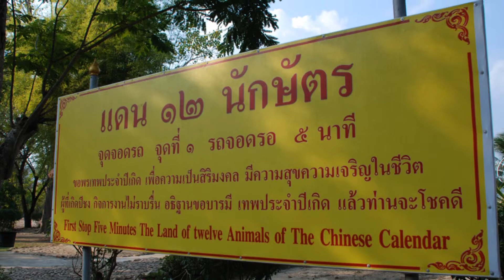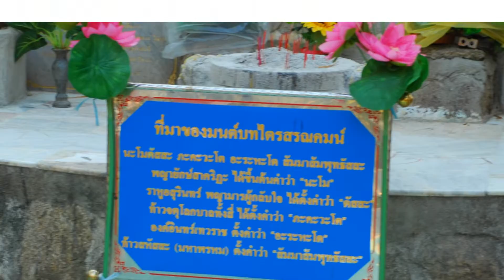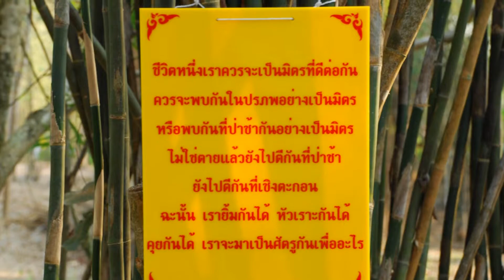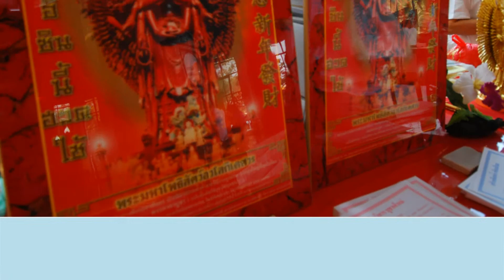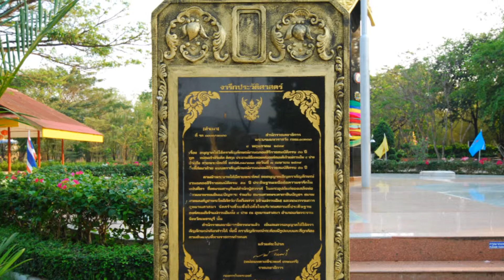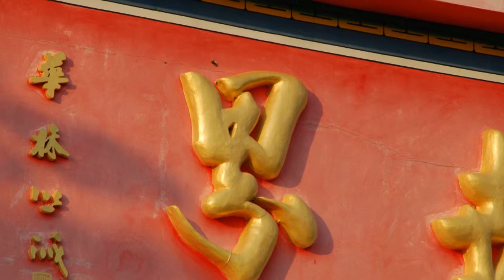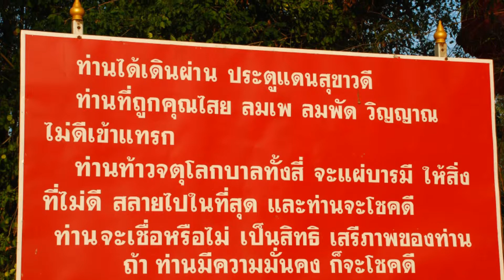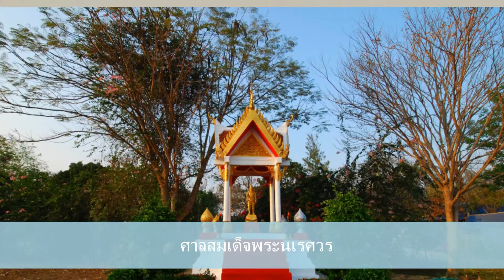ทัศนศึกษา อุทยานโพธิสัตว์กวนอิม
ทัศนศึกษา อุทยานโพธิสัตว์กวนอิม กวนอิมพันมือ แก่งกระจาน เพชรบุรี 12 กุมภาพันธ์  2555